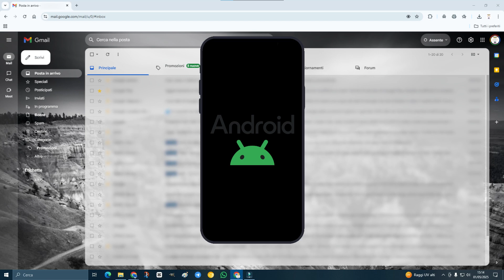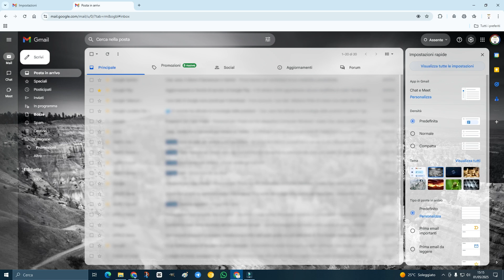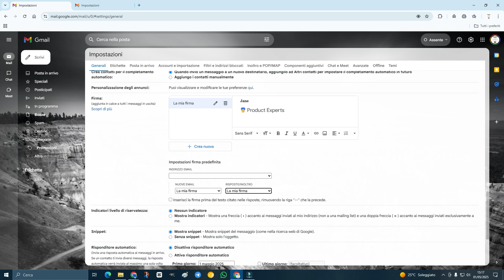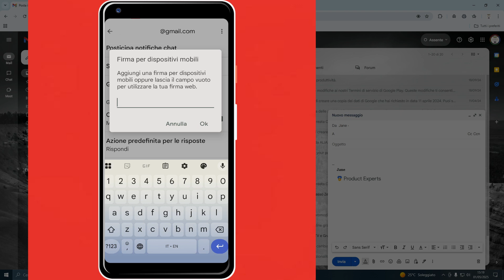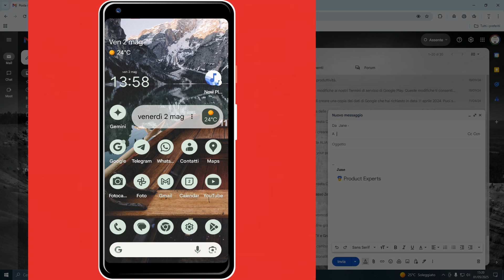La firma per l'app Gmail Android si aggiorna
Funzione molto attesa e molto richiesta dagli utenti dell'app Gmail Android: la firma. Nel video vi spiego la novità di questa modalità e come impostarla.
Sono una Product Expert di Google 🏅
Aiuto gli utenti a districarsi coi servizi Google!